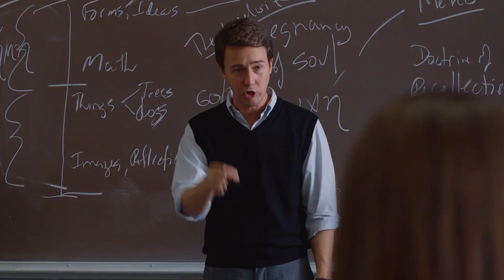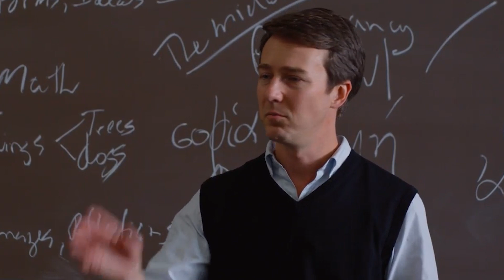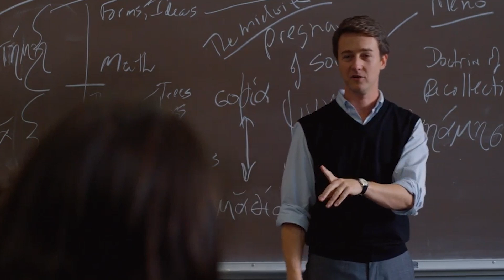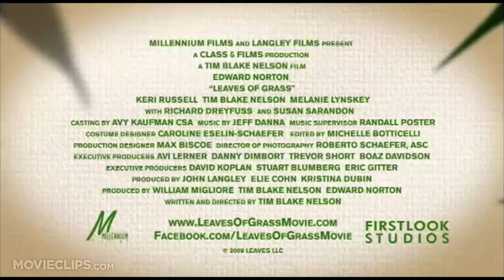The Balance Needed for a Happy Life - Leaves of Grass